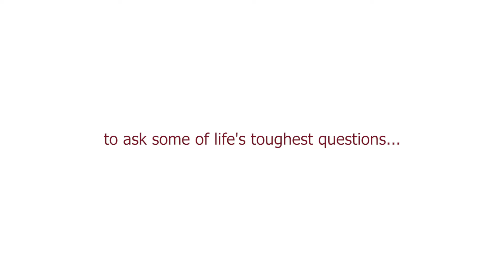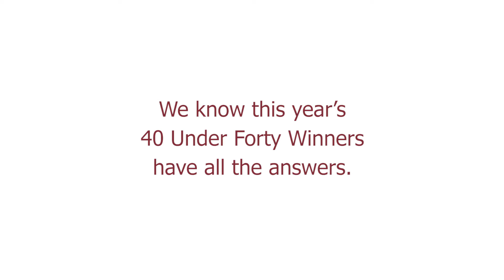Isenberg 40u40 2017 Final